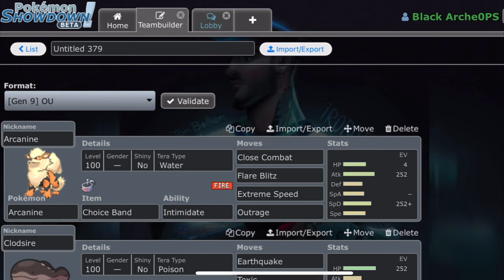ARCANINE: THE WALKING WAKE COUNTER!!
Tags for algorithm!! Please ignore: testing something.

Pokemon memes sets movesets VGC 2022 VGC 2023 Ubers sand clapped overpowered Klawf blue Gary oak groudon pokeaimmd competetive pokemon freezai thunder blunder blimax wolfeyVGC smallAnt Paradox Pokemon aim Flutter Mane Chien Pao Geeta Nemona Mewscarada zero to hero palafin baxcalibur meme Pokemon ideas sets meme pokemon iron valiant pokemon scarlet and violet leaks ceruledge wolf armarouge roaring moon, gen 9 scarlet violet smogon stall player broken ceruledge crocalor shiny, Pokémon, substitute skeledirge kingambit gholdengo make it rain iron moth slither wings loaded dice annihilape rage fist floatzel wave crash Lechonk evolution Lechonk kilowattrel garganacl salt cure cetitan chilly reception terrastal terrastilize koriadon miraidon legendary pokemon